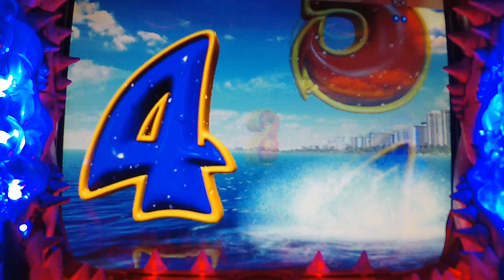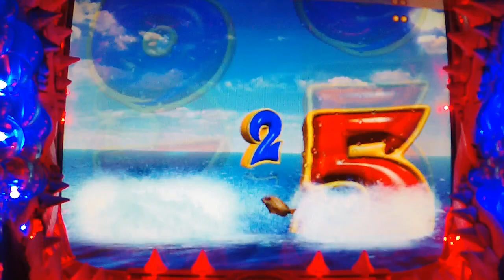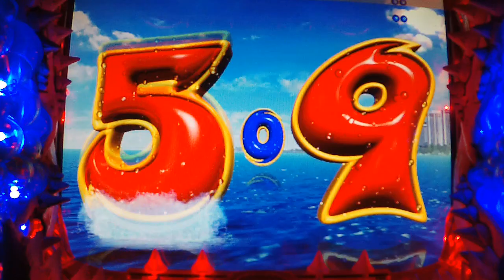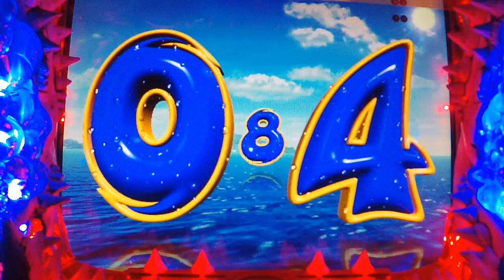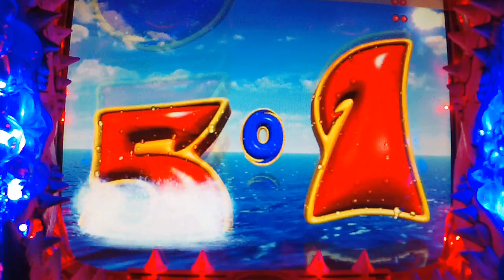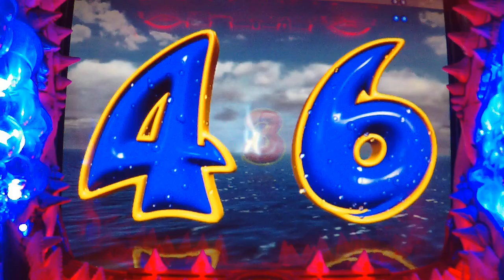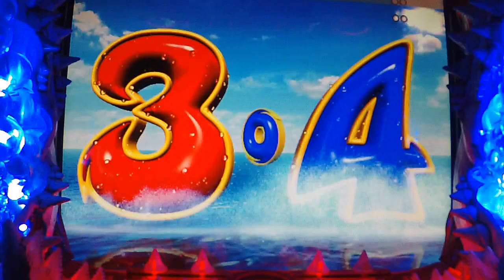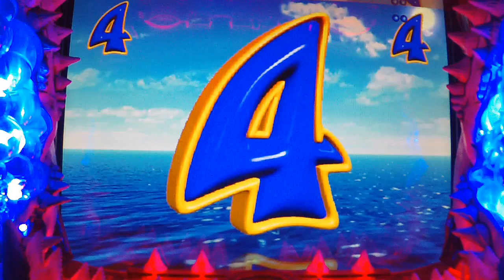＃1【CRぱちんこジョーズ】 2021/3/21 JAWS